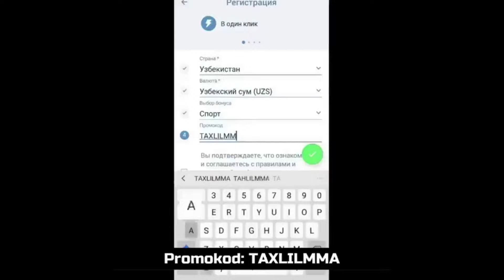OLIVERA ARMANNI YUTADIMI? JANG QACHON KEYINGI RAQIB KIM BO'LADI?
Olivera va Arman jangiga juda oz vaqt qoldi! Jang oldidan olivera murabbiyi arman bilan jang xaqida gapirdi!